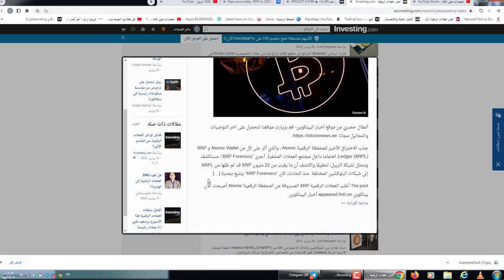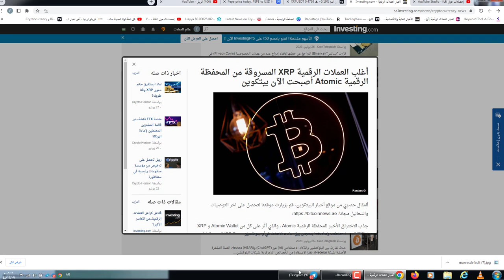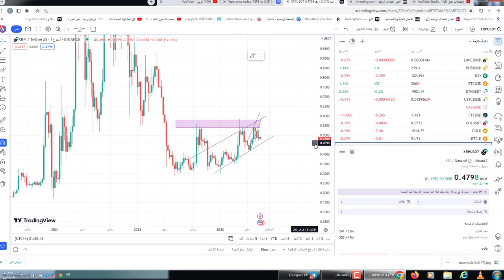مصير العملات المسروقة من عملة الريبلxrpهل ستؤثر على سعر العملة وماهي التنبؤات!2023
650$هدية كحسومات على رسوم التعامل بهي المنصة

bitcoin. BTC,  bitcoin. altcoins. crypto. cryptocurrency  أخبار العملات الرقمية، أخبار البتكوين، أخبار الميتافيرس، العملات الرقمية، الميتافيرس، nfts، عملات للإستثمار، عملات مستقبلية، الاستثمار في العملات الرقمية، ميتا فيرس، بتكوين، إثريوم، ريبل، سوق الكربتو، تحليل الحوت، الشيبا

أستثمر عقلك .Invest yo
- عملات رقمية (Cryptocurrencies)
- البيتكوين (Bitcoin)
- تحليل البيتكوين (Bitcoin Analysis)
- سعر البيتكوين (Bitcoin Price)
- العملات الرقمية (Digital Currencies)
- العملة الرقمية لونا (Luna Digital Currency)
- عملة لونا كلاسيك (Luna Classic Currency)
- حرق عملة لونا كلاسيك (Luna Classic Coin Burn)
- تحليل مشروع عملة لونا (Luna Coin Project Analysis)
- أخبار العملات الرقمية (Cryptocurrency News)
- العملات الرقمية البديلة (Alternative Digital Currencies)
- تيرا لونا (Terra Luna)
- تيرا لونا كلاسيك (Terra Luna Classic)
- تيرا لونا انهيار (Terra Luna Implosion)
- تحليل العملات الرقمية (Cryptocurrency Analysis)
- الشبكة العالمية (Global Network)
- اللامركزية (Decentralization)
- العقود الذكية (Smart Contracts)
- النقل (Transfer)
- المحفظة الرقمية (Digital Wallet)
- التعدين (Mining)